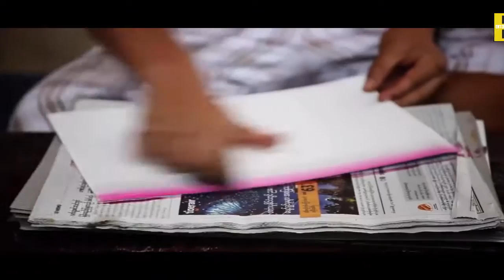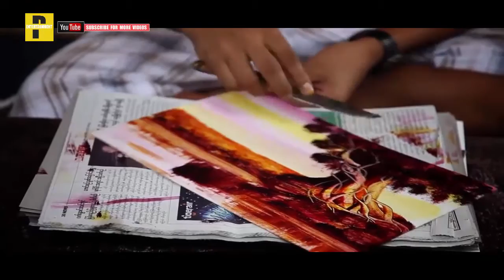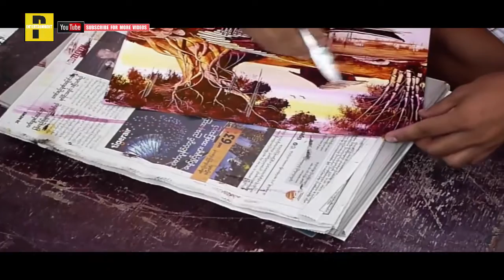Street Art - Landscape Painting 5